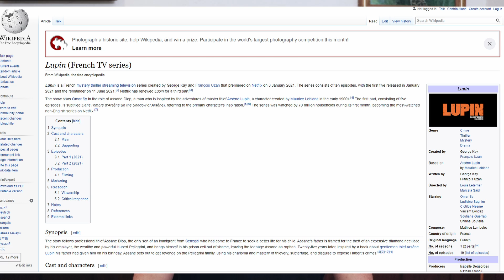Lupin: A French Series on Netflix Totally Worth Your Time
Review of Lupin which is available on Netflix at the time of this video. Lupin is an excellent series and is currently in 2 seasons. Netflix renewed it for a third season, and I can't wait!